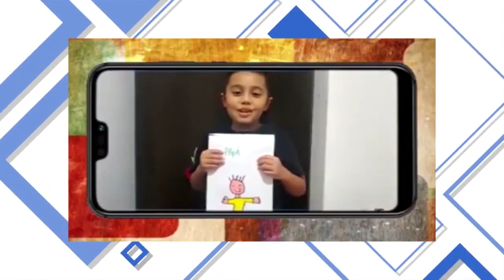Experiencia de clase en televisión a partir de los círculos de lectura